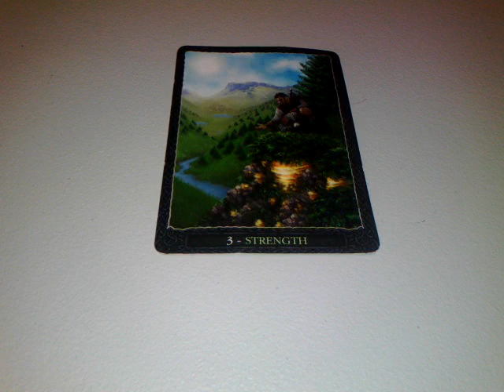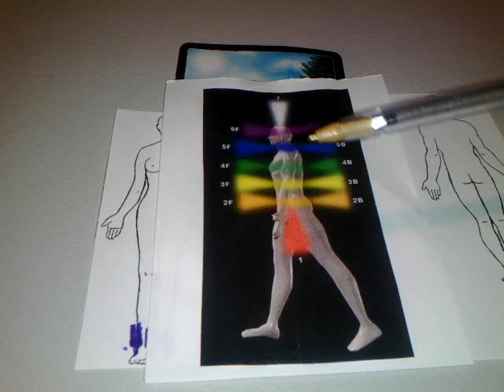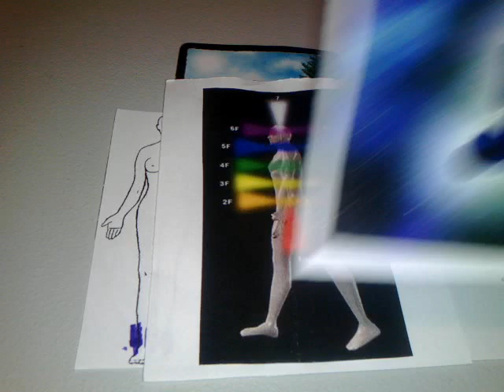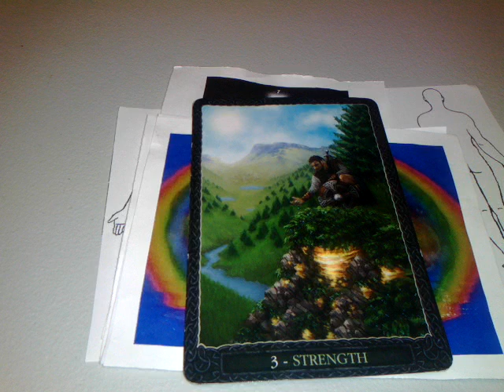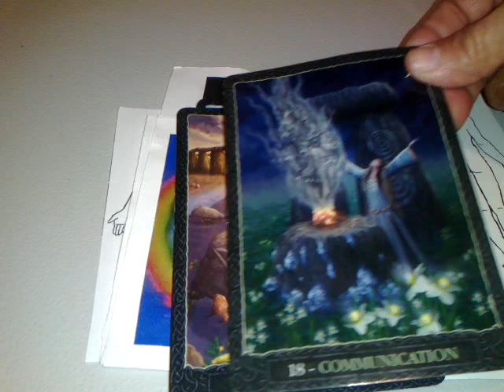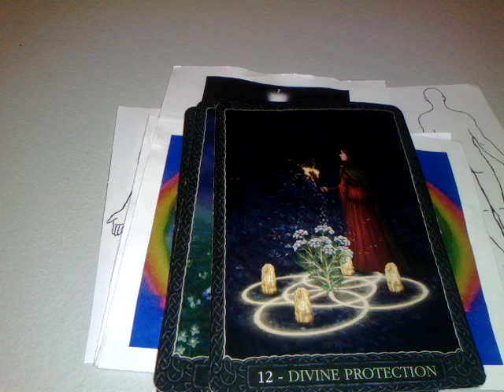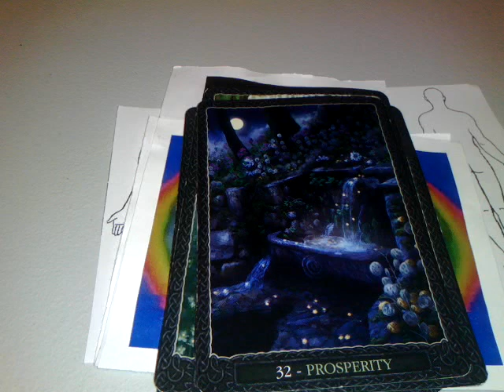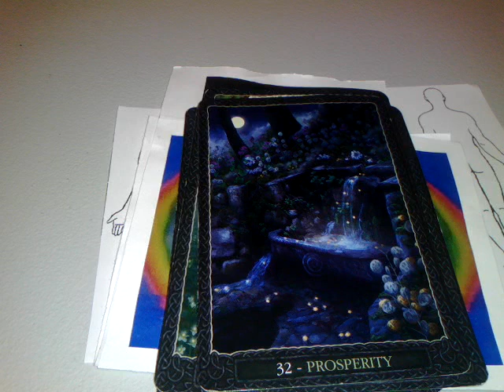JALA EL DINERO ACUARIO- EL ORÁCULO DE RAQUEL